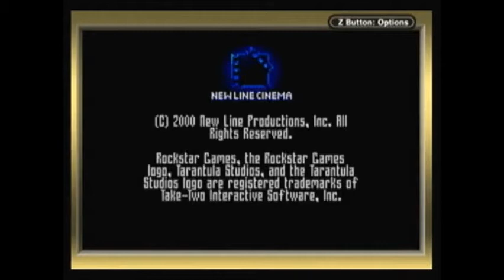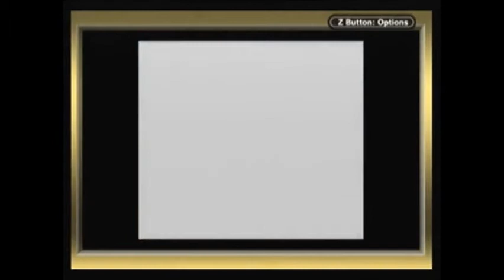Austin Powers - Welcome To My Under Ground Lair - Game Boy Colour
Oh this game... Oh this game!

I got it from the Oxfam Online Charity Shop, you should check it out they have some classics up on there!